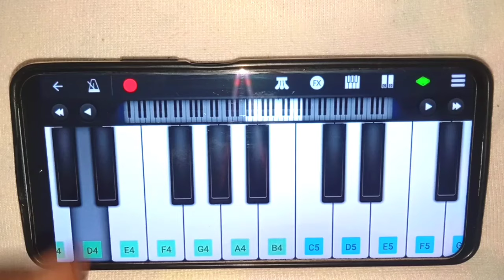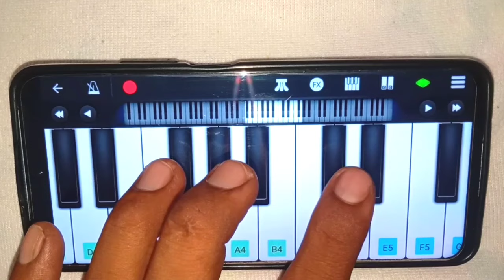Dekha Hai Pahli Bar Sajan ki Aankhon Mein Pyar ll On Mobile Piano Tutorial keyboard ll